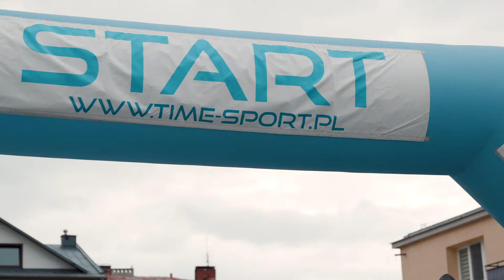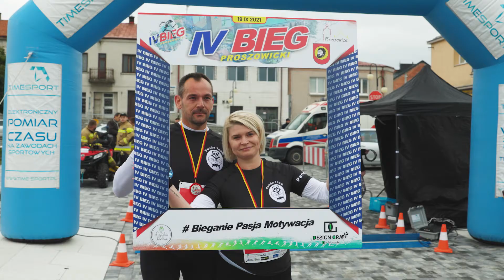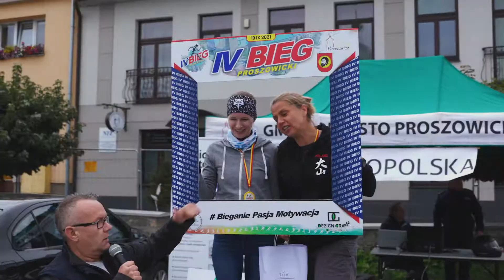IV BIEG PROSZOWICKI ProAktywnie w Proszowicach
Relacja z IV BIEGU PROSZWOICKIEGO który odbył się 19 Września 2021 roku w Proszowicach.
Pozdrawiamy wszystkich biegaczy oraz tych którzy przyczynili się do realizacji tego sportowego wydarzenia!
Jeśli znalazłeś siebie -- łapka w góre!